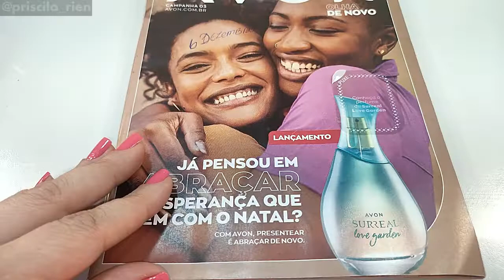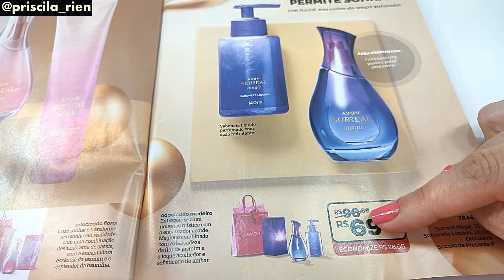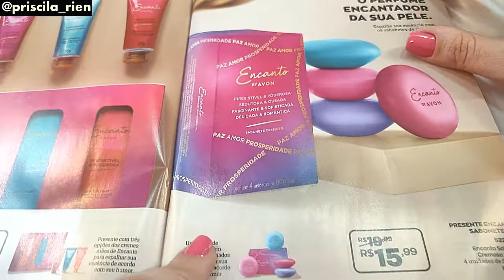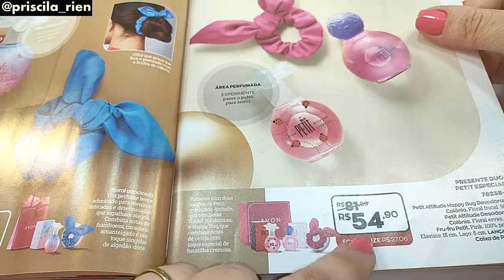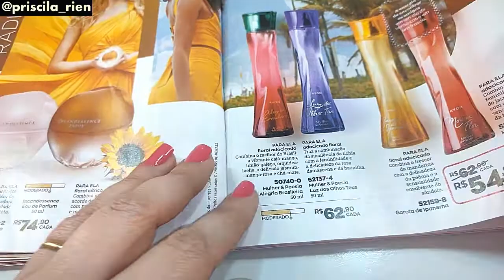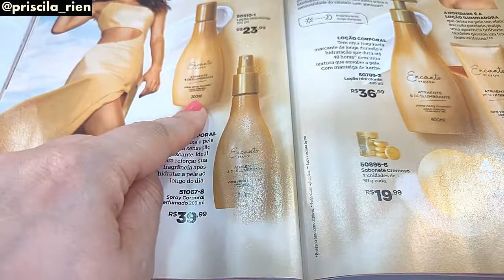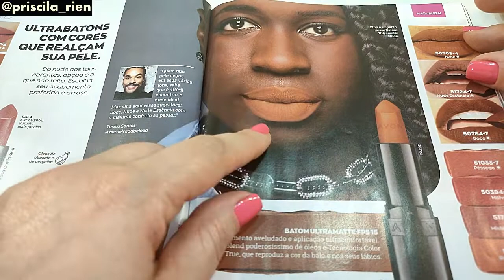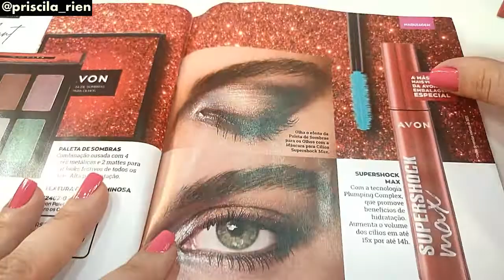PROMOÇÕES E LAÑÇAMENTOS! KITS DE NATAL - CATÁLOGO AVON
Oi amigas! Vim mostrar para vocês as promoções, lançamentos e os kits de natal da Avon! Já escolhi alguns produtinhos. Vem ver comigo!

Cadastre-se no site do cuponomia pra ter acesso a vários cupons de desconto e receba R$5,00 através desse link abaixo ⬇️

Parcerias ou publicidade

Recado para quem já é inscrito e para quem não é!

O Youtube não está mais enviando os vídeos novos para todos os inscritos. Para que isso não aconteça com você, clique na engrenagem que aparece do lado do botão "Inscrito" em seguida marque a opção de "Enviar atualizações. Assim você não perderá nenhum vídeo aqui do canal.

Obrigada pelo carinho em assistir! Deixe o seu comentário e o like, porque é muito importante para mim! Beijo.